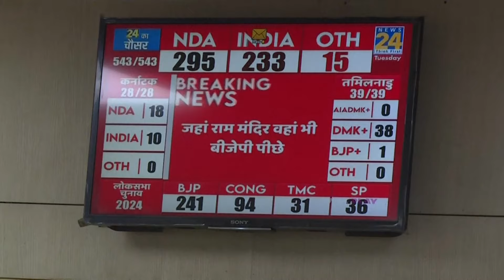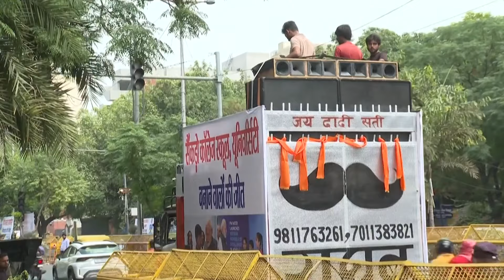শেষ হাসি মোদি নাকি বিরোধীদের ? | Rahul Gandhi | Narendra Mod | India Vote | Dhaka Post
ভারতে লোকসভা নির্বাচন শেষ হয়েছে আগেই। সাত দফা ভোটগ্রহণের পর এবার ফলাফলের পালা। আনুষ্ঠানিক ভোটগণনার আগে অধিকাংশ বুথ ফেরত সমীক্ষাতেই দেখানো হয়েছে বিজেপি জিততে চলেছে.